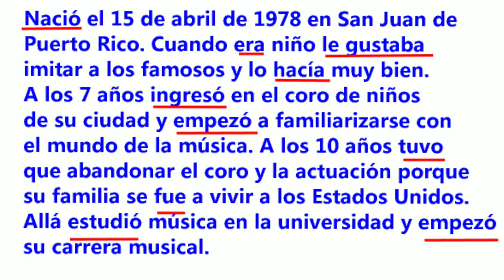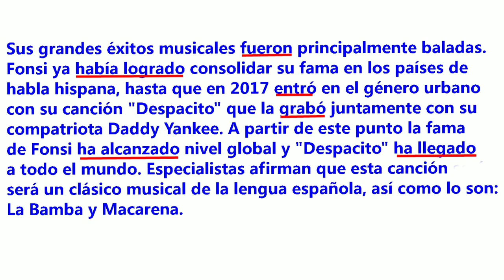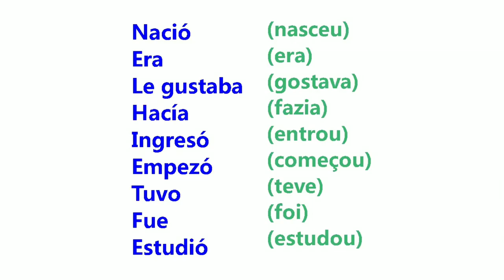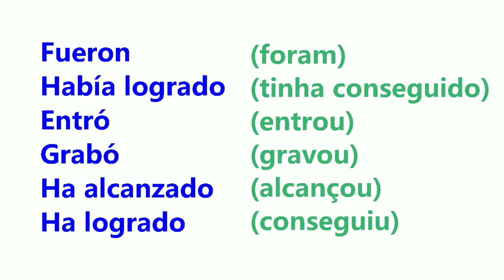🔎✏ Revisão de pretéritos com LUIS FONSI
Neste vídeo revisaremos os principais pretéritos na língua espanhola:
Pretérito indefinido , pretérito perfecto, pretérito imperfecto e pretérito pluscuamperfecto.

Para isto, nós tomaremos como base uma pequena biografia do cantor de Porto Rico, Luis Fonsi.

Buscas relacionadas:

revisão de pretérito indefinido,
revisão de pretérito perfecto,
revisão de pretérito imperfecto

pretérito pluscuamperfecto,
revisão de pretéritos em espanhol,
revisão de passados em espanhol,
Luis Fonsi